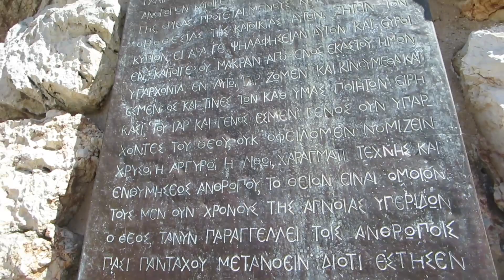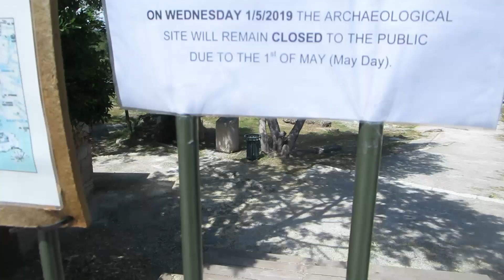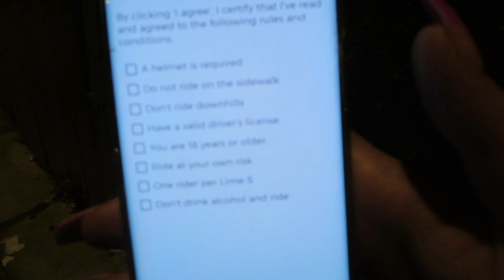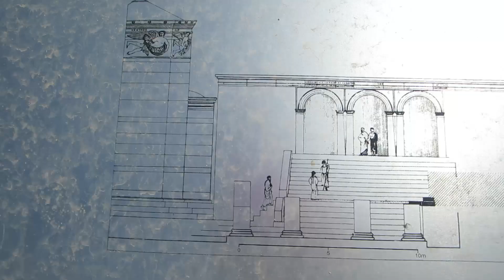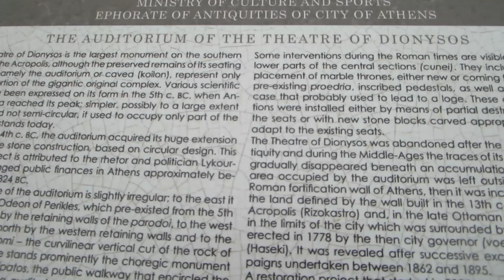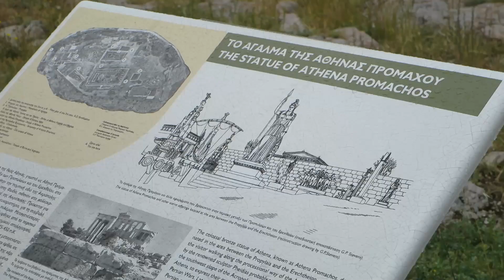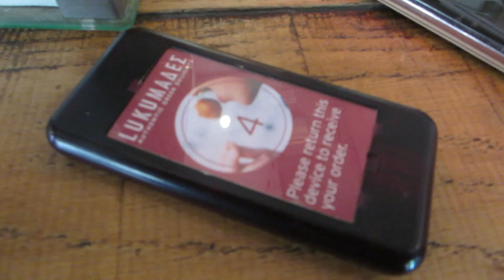Athens, Greece May 2019 Vlog | Ashleigh Scarlett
Annoyingly it's been a long while since I have posted to YouTube - mostly because of my half broken laptop which sucks because I love and miss creating travel vlogs especially! I started editing this in May shortly after we got back but was unable to finish until now (September). So, apologies!

This is a vlog from our time away in Athens. I love a city break - it's tiring but so worth it because you get to see and do so much! Athens is a beautiful city and the views are spectacular, even though we were both a little disappointed with the lack of statues of Gods (we made assumptions the temples would be full of them). Still, a great place to visit - also for the food! There is lots on offer and before coming here I did plenty of research and even watched a few Athens food diary vlogs which I would also recommend doing and making a list - I love a list!

I hope you enjoy the vlog as much as we did - there were lots of laughs as you'll soon find out!

ASH XO XO XO